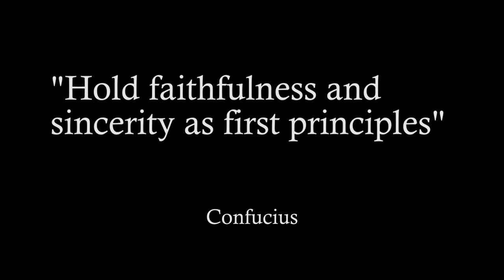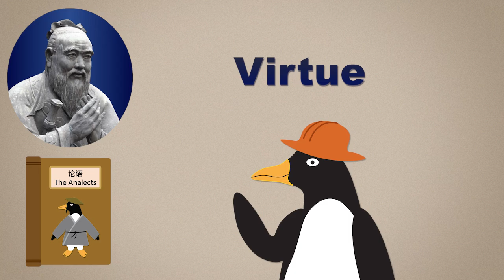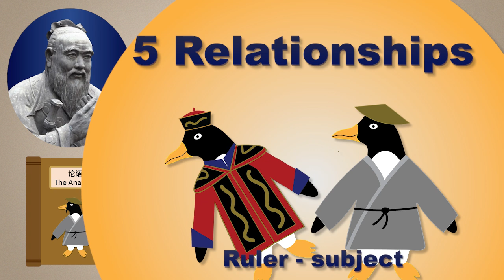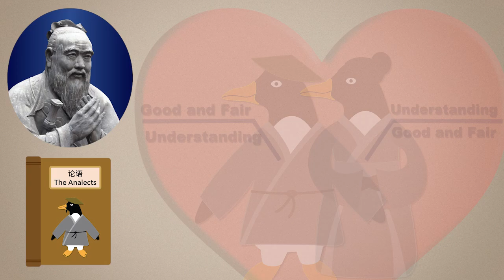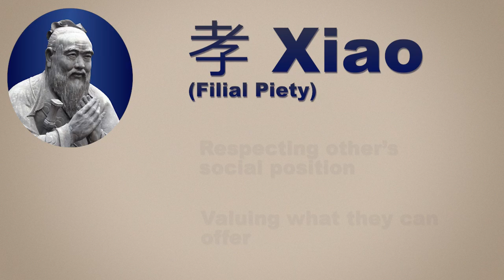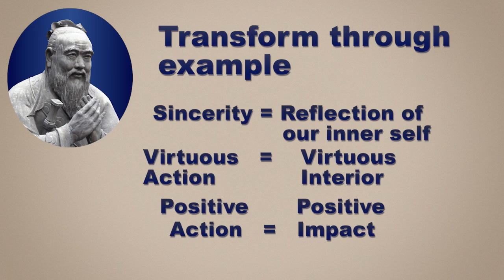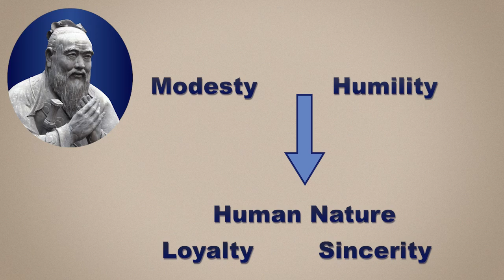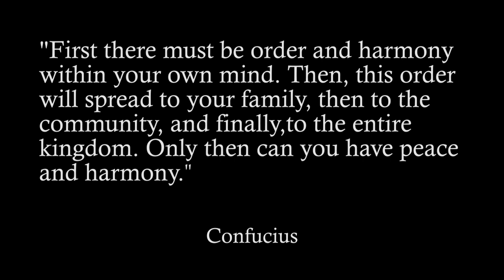Confucius | The philosophy that shaped values in Asia | Ancient Philosophy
This Chinese philosopher believed thata everyone had something important to give to the society and, therefore, everyone was valuable. Through a series of values, we could develop this whole potential as people and societies. Watch this video to understand this ideas which influenced a lot of societies until our days.

In this video, we will explain the most important aspects of Confucianism, one of the philosophies that has influenced the most in the countries form southeast Asia.